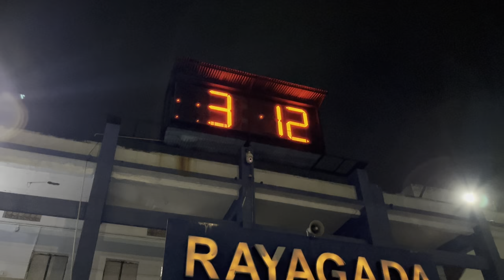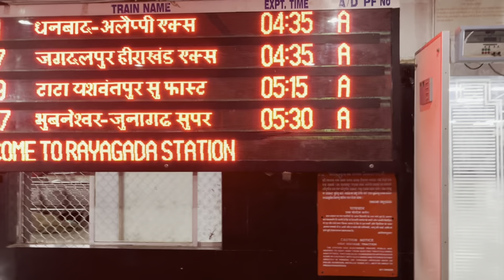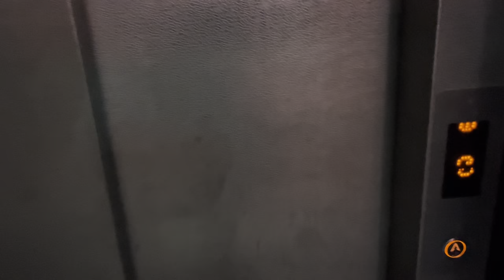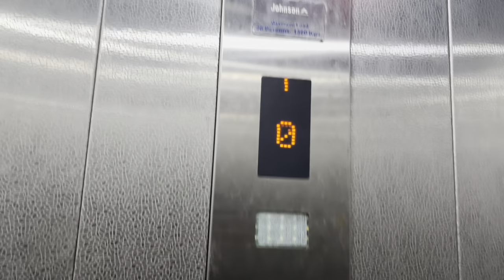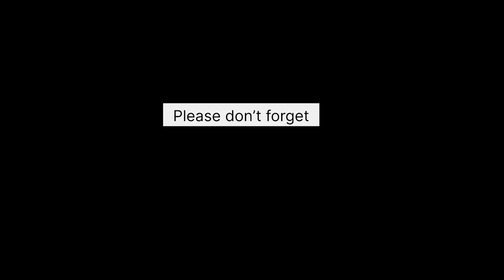My RAYAGADA railway station | New vlog for Rayagada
My RAYAGADA railway station
rayagada railway station
New vlog for rayagada district
Rayagada railway station video
U4laluvlogs
odisha
rayagada city
rayagada
New vlog for Rayagada
rayagada district
Rayagada railway station video for night
my first vlog in railway
how to viral my first vlog
my first vlog viral hua